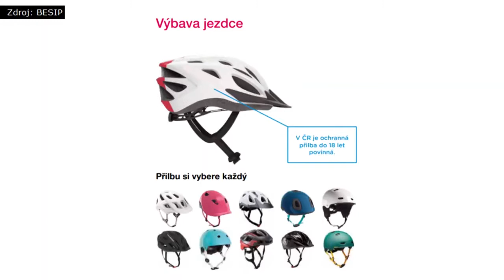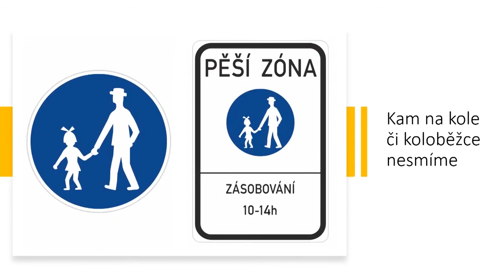Na kole, koloběžce i elektrokoloběžce bezpečně a podle pravidel